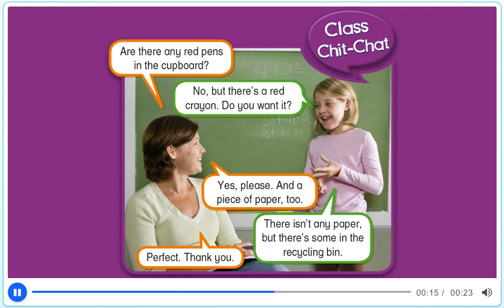Unit 3 - PB pg. 28 - Activity 22 - Class chat.